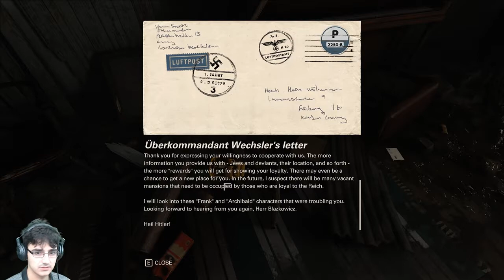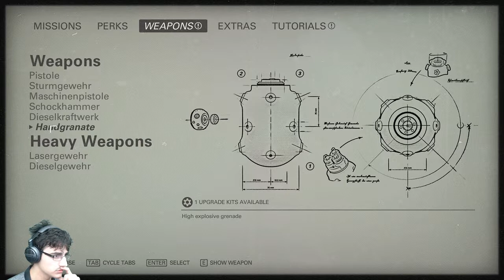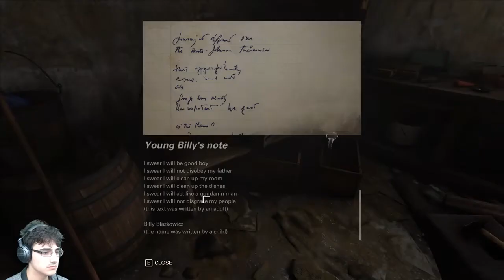Wolfenstein II: The New Colossus Wyatt Playthrough Part 8 - Blazkowicz House , Painful Memories,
Also killing a Cunt.